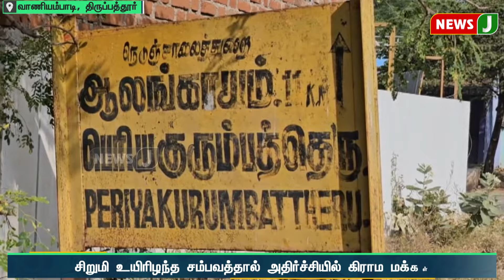மர்ம காய்ச்சலுக்கு 11 வயது சிறுமி உயிரிழந்த சோகம்..!